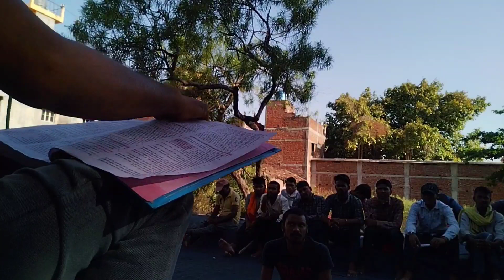महावीर क्यूज सासाराम, G.k & G.S का‌ भंडार, By- Mintu Sir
Kumar Stenographer Sasaram
Chintu sir
Kumar Stenographer Sasaram
Mintu Sir
महावीर क्यूज सासाराम
G.K & G.S